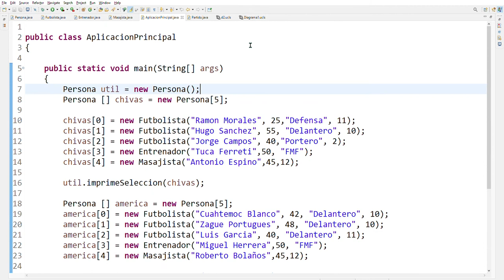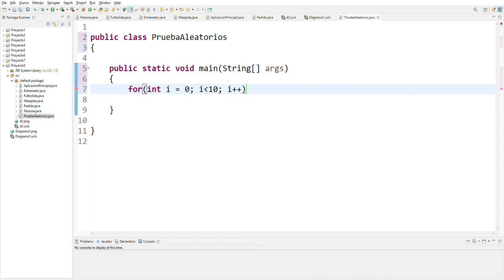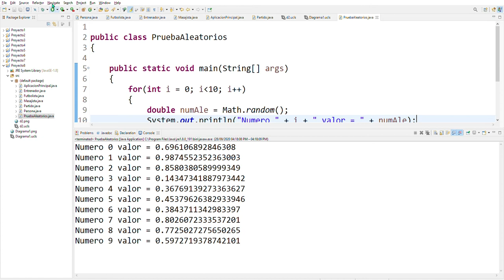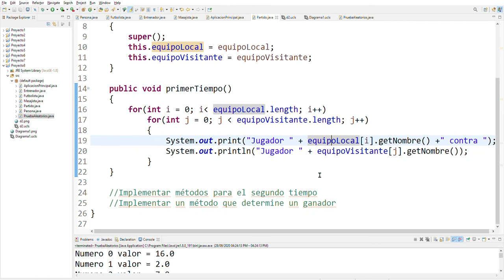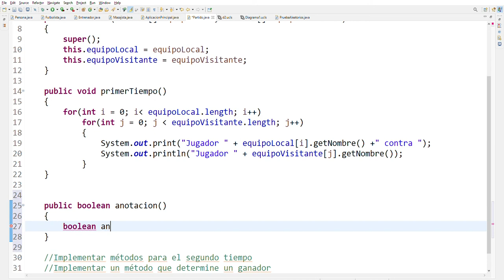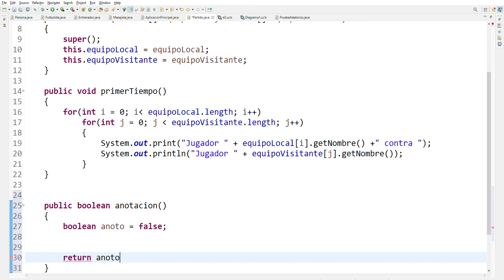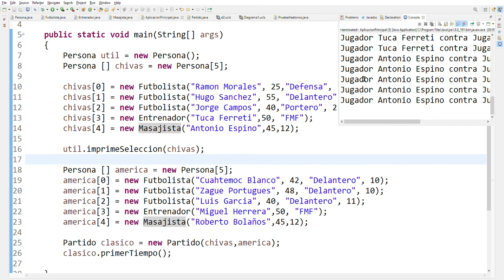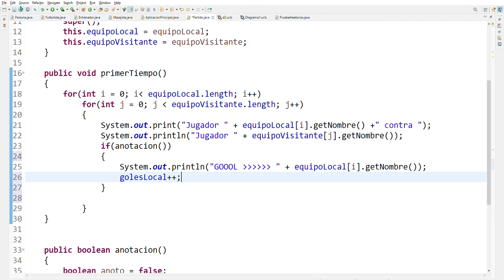Ejercicio de números aleatorios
Se presenta el uso del método random para el simulador de un juego de futbol.